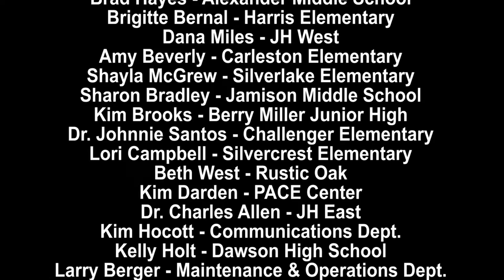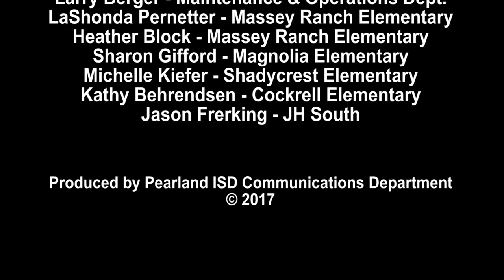Carpool Karaoke -- Convocation 2017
The 2017-18 journey has begun for Pearland ISD staff as they gathered for Convocation to celebrate past achievements and set their sights on the road ahead. Staff were treated to a fun adventure as Dr. Kelly and some of the district principals teamed up for some carpool karaoke.